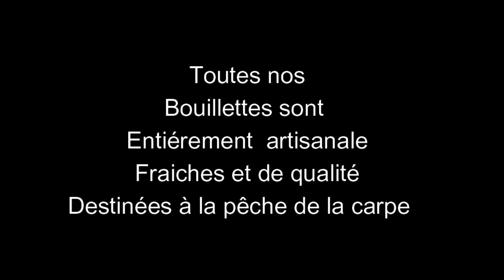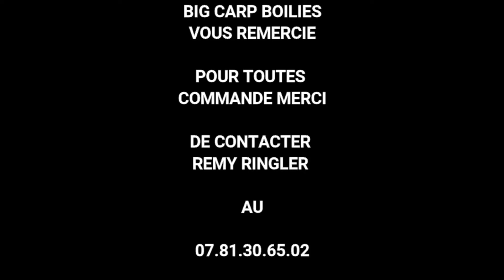BIG CARP BOILIES